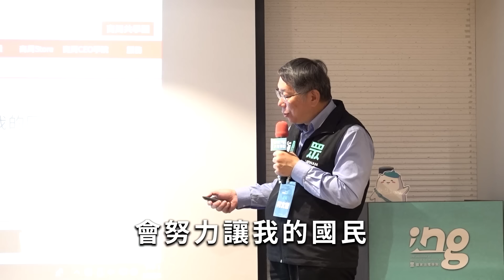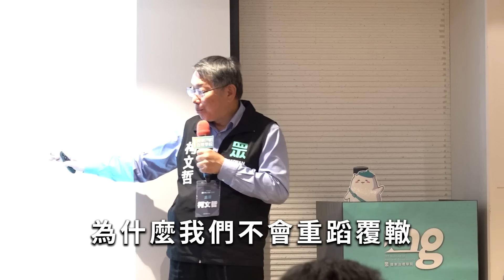【柯P老實說】台灣民眾黨的中心思想是甚麼?柯文哲:讓老百姓過好一點的生活!2023/03/27黨公職共識營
【國家治理篇】
台灣並不是民進黨的專利，是屬於全體人民的。
只要生活在台灣的人，就是台灣人。

藍綠兩黨常常在攻擊台灣民眾黨沒有中心思想，今天柯文哲主席在黨公職共識營時再次告訴所有人，台灣民眾黨的中心思想是增進台灣的整體利益，讓老百姓可以過更好的生活！

重新解構台灣民眾黨的英文TPP的含意，用Pragmatic(務實)與Professional(專業)讓台灣Peace(和平)和Prosperity(繁榮)。

政治就是對的事情做、不對的事情不要做、認真做。除此之外更要「堅持」！